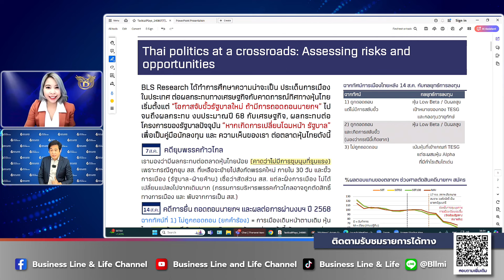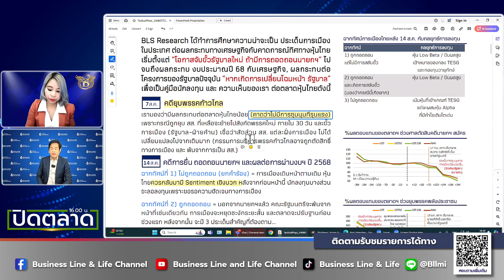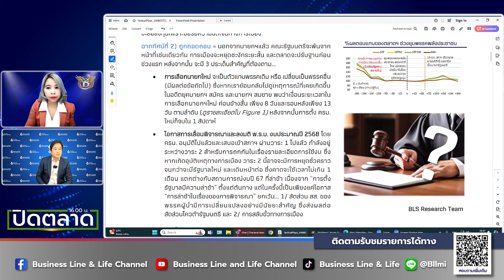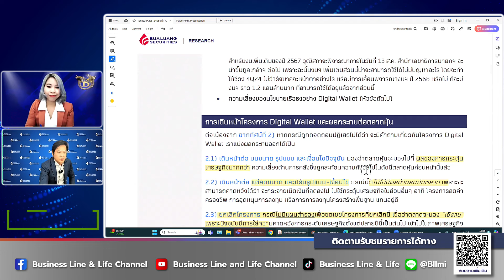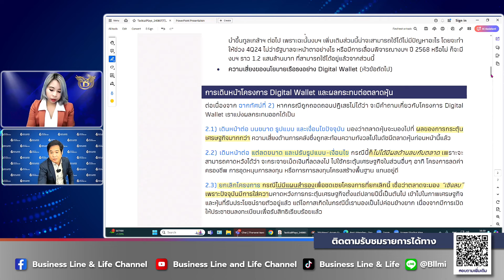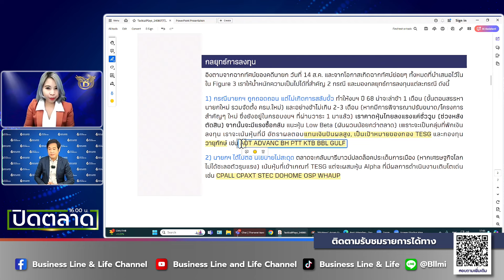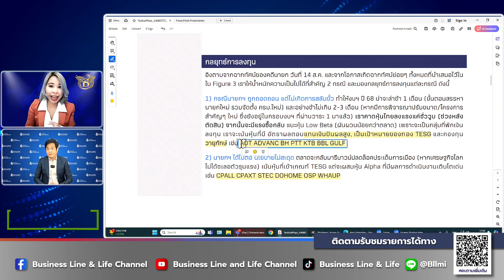ช่วงปิดตลาด 07-08-67 : ธนรัตน์ อิศรกุล Business Line & Life Channel